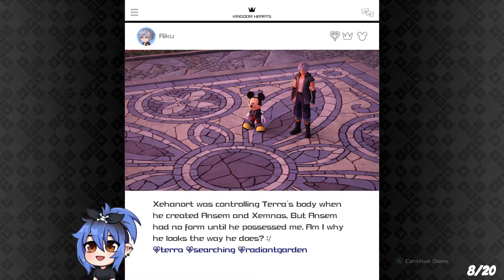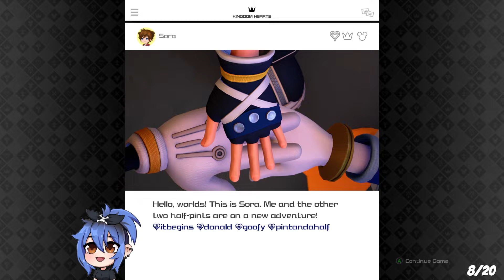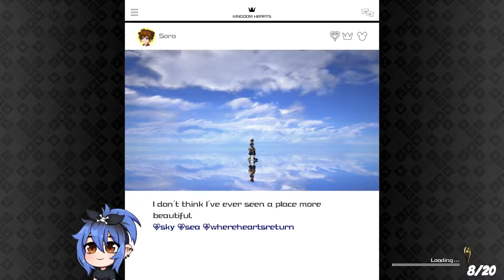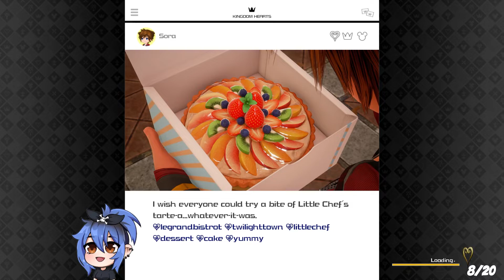Kingdom Hearts lll | Part 3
Some connection issues, but mostly Tangled fun.